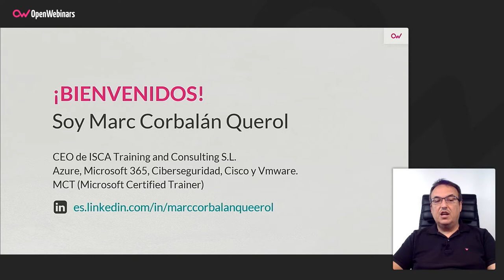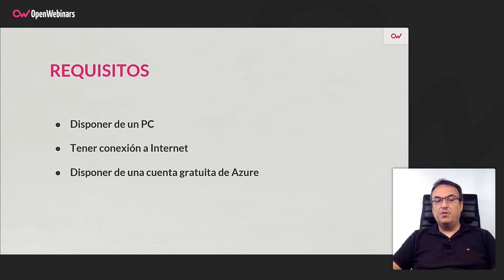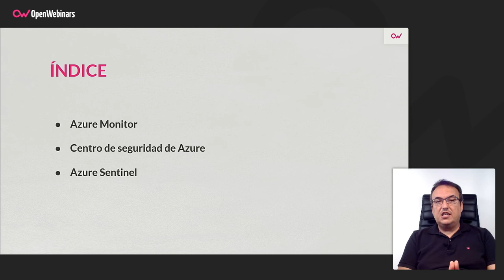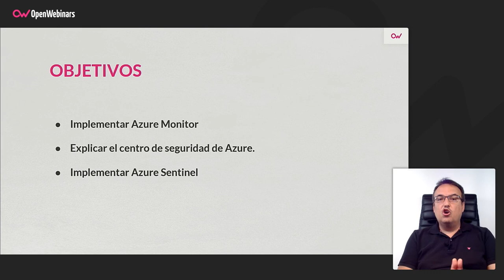Curso AZ-500 Parte 7: Gestión de operaciones de seguridad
Aprende a implementar Azure Monitor para monitorizar toda tu infraestructura, a recoger toda la información que ofrece el centro de seguridad de Azure y a implementar Azure Sentinel, en este último curso del itinerario formativo para obtener la certificación oficial AZ-500 de Microsoft.

- Implementar Azure Monitor
- Explicar el centro de seguridad de Azure
- Implementar Azure Sentinel

Comienza este Curso AZ-500 Parte 7: Gestión de operaciones de seguridad